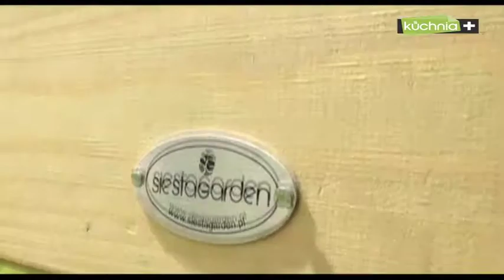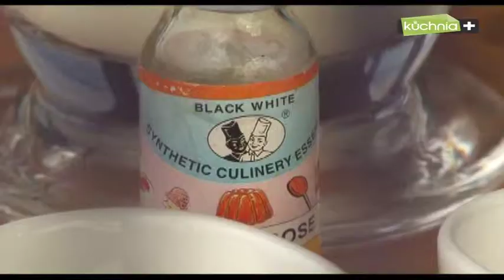Atelier Smaku bez cukru odcinek 1